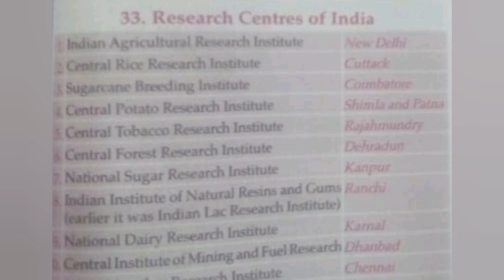Research Center of India Part 1 | Lucent's General Knowledge | Enjoy & Learn with Shalvi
There are so many small small things around us which we don't know.
Don't worry I'm here to fulfill that gap in ur life...

You may follow me for more videos and updates:-